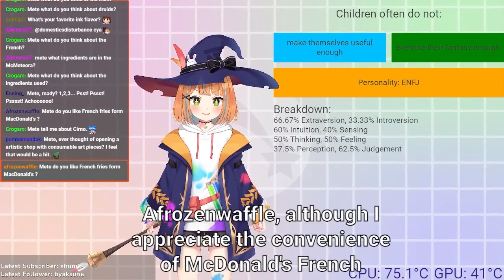The Top Secret Recipe to the Mc Meteora